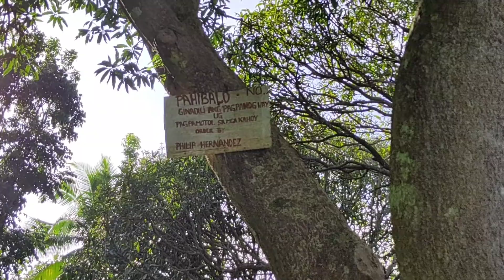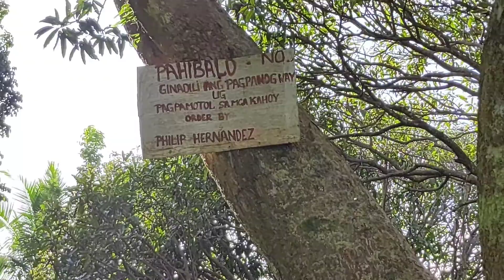Laag Ta Bai Sa AO Farm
Suroy - Suroy Ta sa AO Farm

Adto na ta mga Amigo's